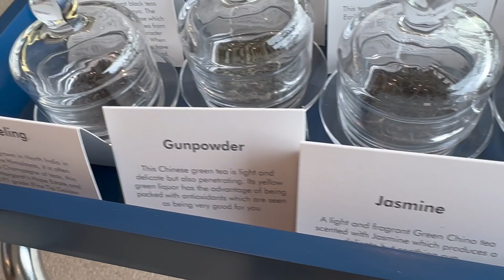VLOG: Bentley Tour & Afternoon Tea | Maria Martins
Bem-vindos ao meu mais recente vlog!

Neste episódio, partilho convosco um passeio incrível pela cidade num carro luxuoso, o Bentley. Mostro-vos os detalhes do carro e a experiência de conduzir este veículo impressionante pelas ruas da cidade.

Depois, desfruto de um chá da tarde num dos locais mais charmosos e elegantes da cidade, onde provo uma seleção de doces e salgados deliciosos. Acompanhem-me nesta aventura para desfrutar de um dia glamoroso e elegante em grande estilo!

Com amor,

Maria Martins